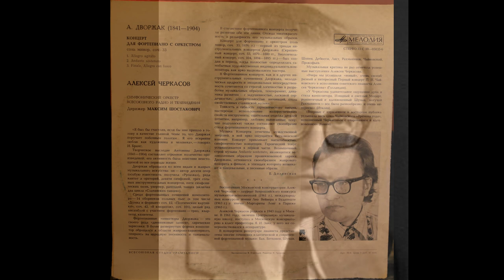A.Dvorak. Piano Concerto in G minor, Op.33 (A.Cherkasov. M.Shostakovich, USSR Radio and TV Symphony)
This is a rare recording of the wonderful Antonin Dvorak's Concerto with Alexey Cherkasov at the piano.  Cherkasov was a very talented Russian pianist who unfortunately left this world in a rather young age.  Maxim Shostakovich is conducting the USSR Radio and TV Symphony, one of the best orchestras of the time.